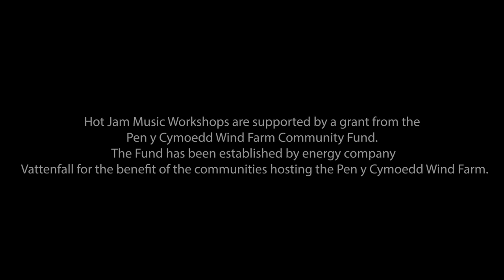Hot Jam / Pen y Cymoedd Wind Farm taster workshop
In July we visited 8 schools over three days with our 4 piece band. We put on 9 interactive assembly workshops performing to around 1500 pupils, aged 4 – 13!

The workshops were designed to educate and enthuse participants, giving them access to live music. We hope we inspired pupils to appreciate music and it’s relationship to their wider environment and culture, and to take part in their own musical activities in the future.

When you watch this video we hope you’ll agree, the pupils also had an amazing time listening to and making music with us!

Vocals and Keyboards: Sylvia Strand
Vocals and Bass: Aeddan Llywelyn
Guitar: Andy Mulligan
Drums: Mark Hibbert

Filmed and edited by the brilliant Akron Productions .

A huge thank you to the following schools, staff and pupils who appear in the video:

Pen Afan Primary
Cymer Afan Primary
Ysgol Gynradd Gymraeg Cwm Nedd
Treorchy Comprehensive School

Hot Jam Rock / Pop Music Workshops are supported by a grant from the Pen y Cymoedd Wind Farm Community Fund CIC.  The Fund has been established by energy company Vattenfall for the benefit of the communities hosting the Pen y Cymoedd Wind Farm.